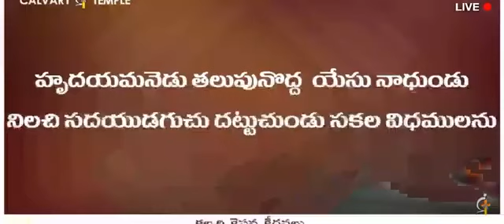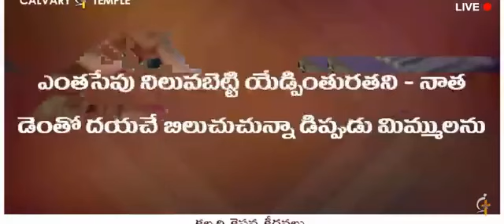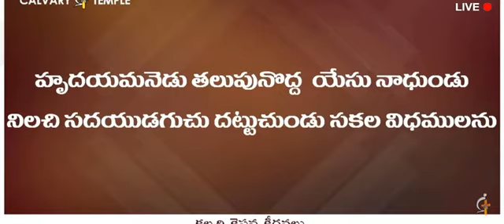హృదయమనెడు తలుపునొద్ద యేసు నాధుండు | calvary temple songs | sunil anna songs.mp4 | telugu jesussongs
Amen May God Bless You Thank You For Supporting Us THANK YOU FROM Christian Thoughts TV